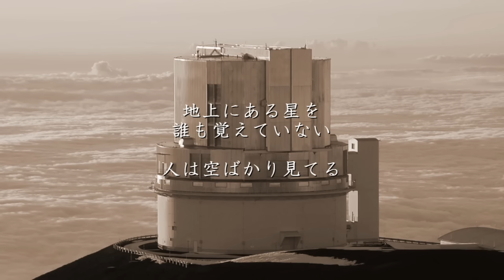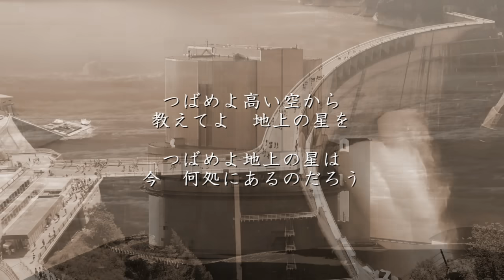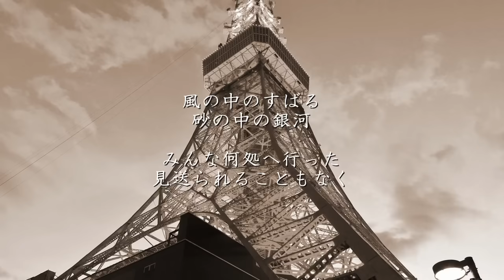地上の星 - 中島みゆき（フル）